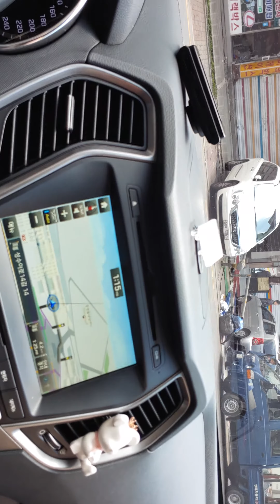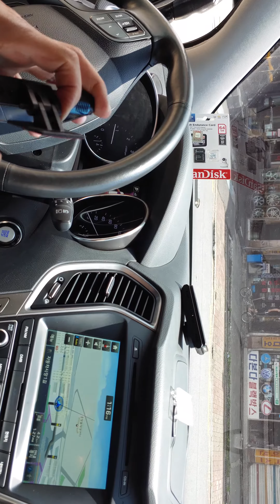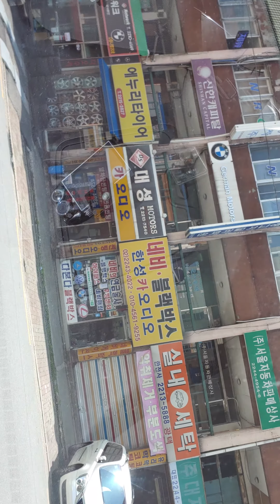싼타페DM아이트로닉스7000에코